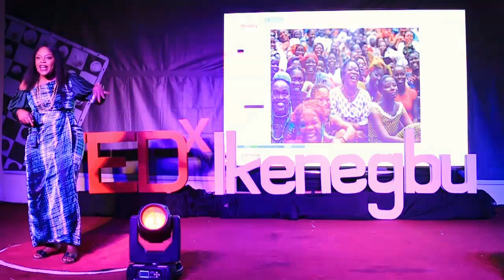Nwa Ada - The Reawakening of the Girl Child | Adaora Onyechere | TEDxIkenegbu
Adaora Onyechere is a Nigerian Broadcast Journalist extraordinaire' an Enigmatic On-Air Personality formerly with African Independent Television AIT. She was also the Producer and Presenter of AIT's Gender Agenda Africa's Number 1 Premium program detailing the issues from across Africa on Gender on AIT. Currently, she is the Executive Director Wewe Network Afrique. In this talk, she raises our consciousness around women's empowerment and how the African culture already encourages it. Adaora Onyechere is a Nigerian Broadcast Journalist extraordinaire' an Enigmatic, mind gripping On AIR Personality formerly with African Independent Television AIT. Her intellectual Foray on Kaakaki The African Voice added that deep, intuitive edge that wasn't existent afore. She was also the Producer and Presenter of AIT's Gender Agenda Africa's Number 1 Premium program detailing the issues from across Africa on Gender on AIT.

She ran for Imo State House of Assembly in Nigeria in 2019, She lost yet further went on to serve in the capacity of senior special adviser on information and advocacy to the Former Governor of Imo State His Excellency Rt. Hon Emeka lhedioha and also the technical adviser to the deputy chief whip Rt. Hon Nkeiruka Onyejeocha representing Umuneochi/Isukwato In Abia State. This talk was given at a TEDx event using the TED conference format but independently organized by a local community.